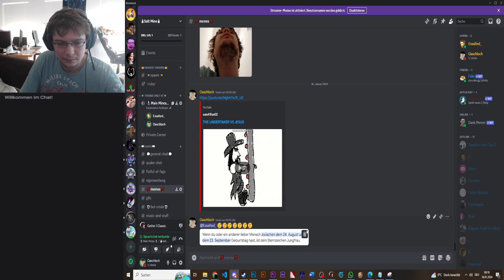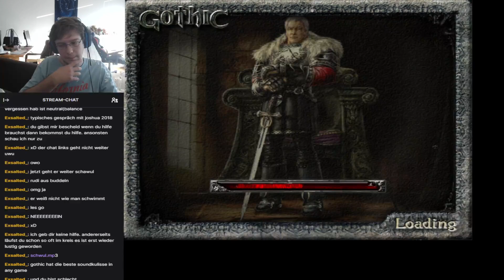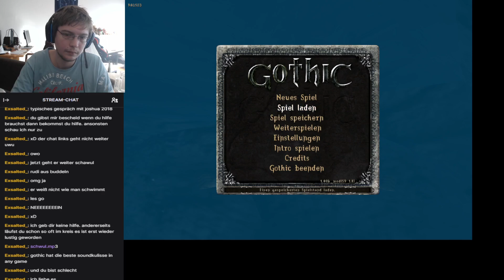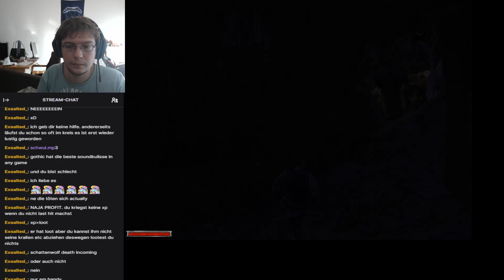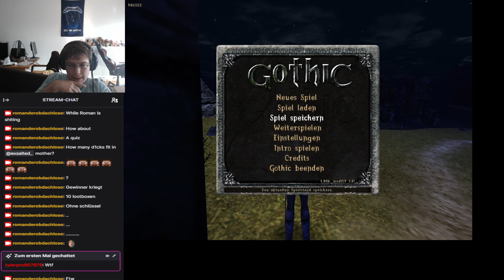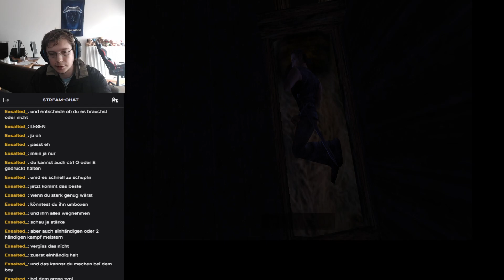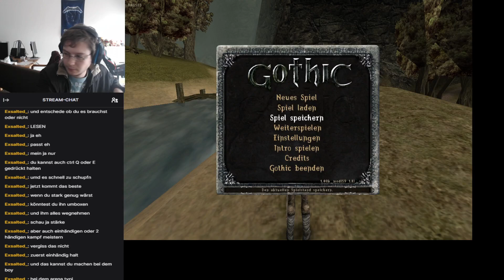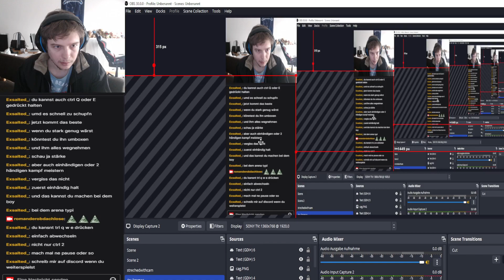Ruhe in Frieden Mud (2024-2024) - Gothic 1 Part 2